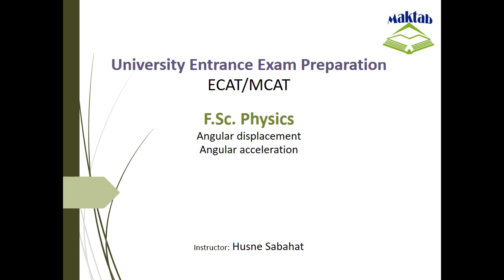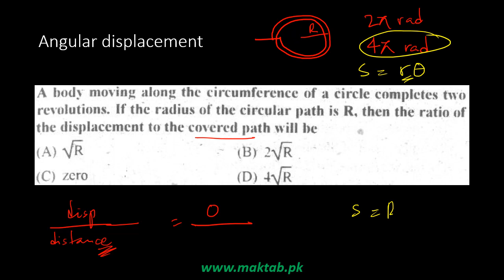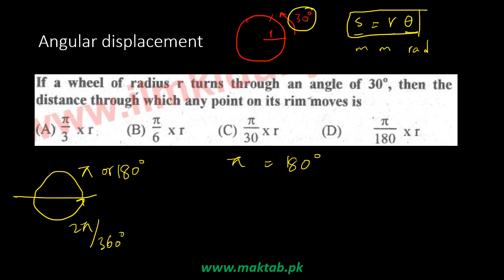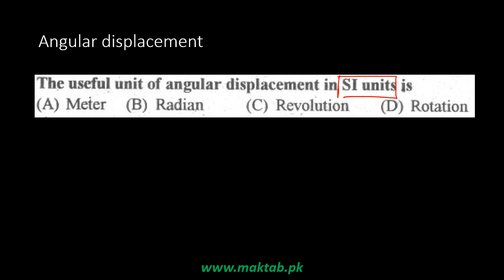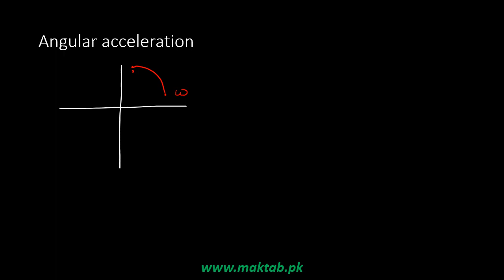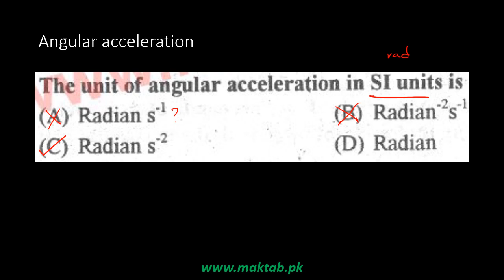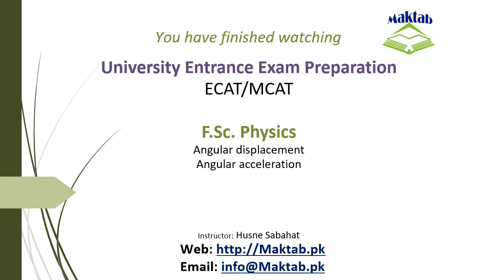Exam prep – F.Sc. Physics LEC 9: Circular Motion (Part 1)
This video lecture covers: Circular Motion.
It further discusses angular displacement and angular acceleration.